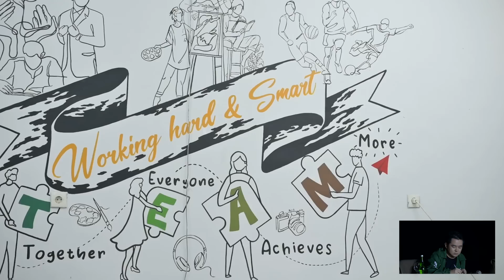Pak AP dan RRQ Syalma Cari Ambassador dari Siswi SMA | RRQ MABAR SA EP 1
Top 10 RRQ MABAR School Ambassador Season 1!

Tayangan Ini adalah Episode 1 dimana video karya para peserta mendapatkan penilaian dari para Juri.

Siapakah pemenang dari RRQ MABAR School Ambassador season 1 yang akan mendapatkan kontrak RRQ Talent dan menjadi brand ambassador dari RRQ MABAR?

Belum nonton livestream kompetisi ini? Saksikan Episode 1 sampai 6 pemilihan RRQ MABAR School Ambassador hanya di youtube channel Team RRQ (Tayangan Ulang)

Dan inilah para finalis top 10 dari RRQ MABAR School Ambassador Season 1
1. SMA ASISI SANTO FRANSISKUS JAKARTA - Yemima Grace Palallung
2. SMAS MARSUDIRINI BEKASI - Gabriella Athalia
3. SMK BONAVITA TANGERANG - Voudy Josevin Wilsan
4. SMAN 3 JAKARTA - Safayona Anggitha
5. SMAN 70 JAKARTA - Allizania Alfiathur Nugrahadnie
6. SMAS FONS VITAE 2 JAKARTA - Jesya Flavian Ondang
7. SMAN 68 JAKARTA - Tara Nirmala Anwar
8. SMAS 1 PSKD JAKARTA - Kalya Nadhifah Ayundra
9. SMAN 5 DEPOK - Sabila Rizkia Sari
10. SMAN 81 JAKARTA - Aiko Valerina Daniel

Jika ingin informasi lebih lanjut mengenai seluruh kompetisi RRQ MABAR cek di instagram @rrq_mabar Pendaftaran segera dibuka untuk Season 2!